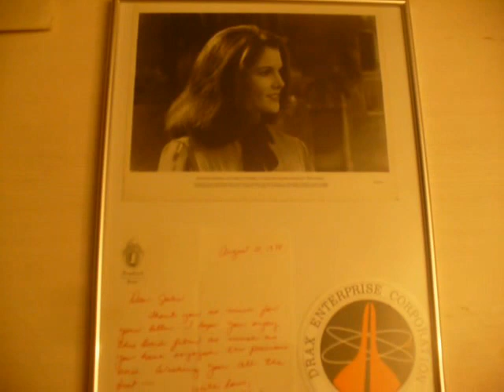Moonraker 1979 Lois Chiles sexy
Raphael Hotel , Paris. letter dated Aug 21 , 1978 :

"Dear John , thank you so much for your letter. I hope you enjoy this Bond movie as you've enjoyed the previous ones. With love , LC"

Letters such as these directly from the actual shooting are almost impossible to find.